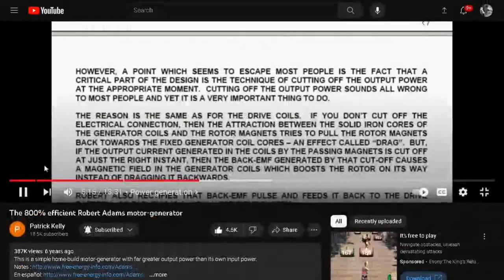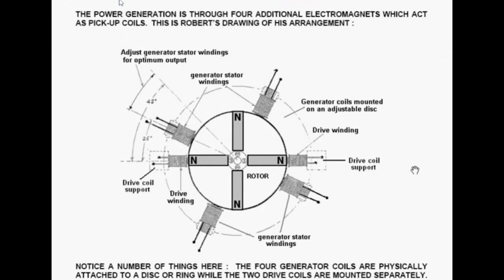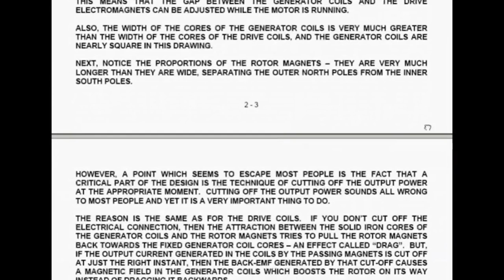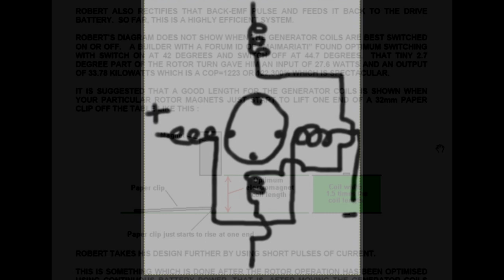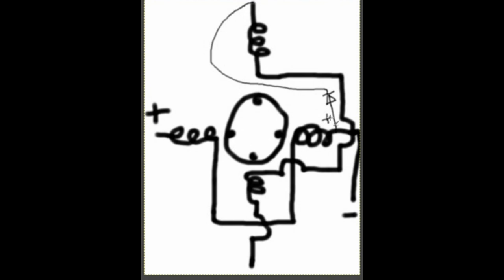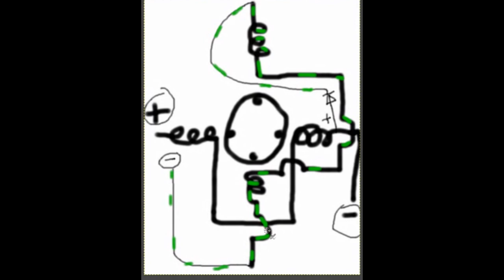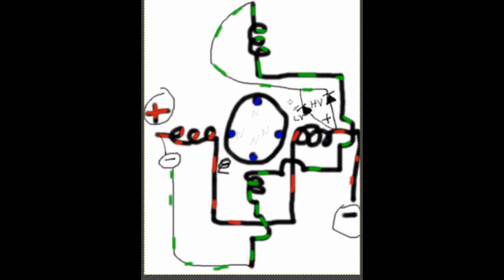Adams Motor Upgrade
2 series drive coils in horizontal axis receiving "forward"  DC voltage pulse , and another 2 series drive coils on the vertical axis receiving "reverse" Flyback voltage pulse.